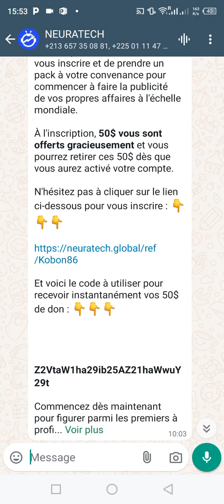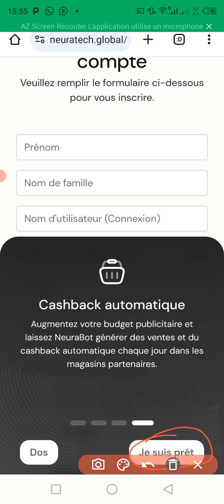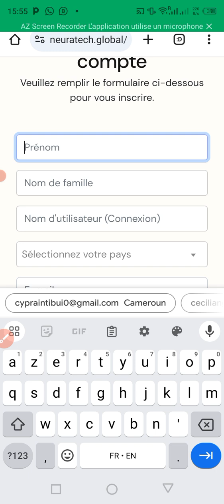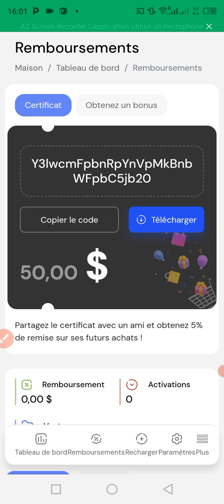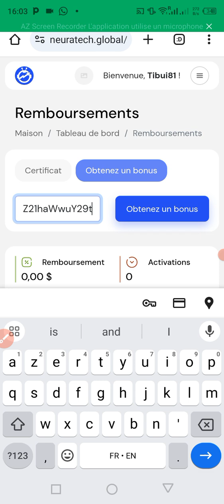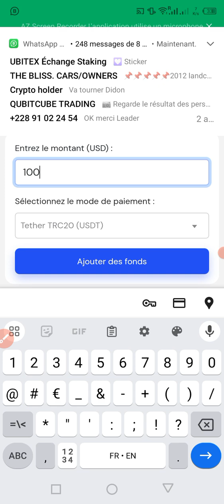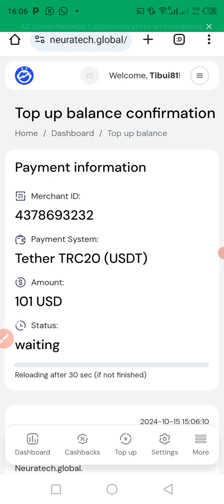NEURATECH (AI MARKÉTING)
Lien d'inscription
Code Cashback
Z2VtaW1ha29ib25AZ21haWwuY29t